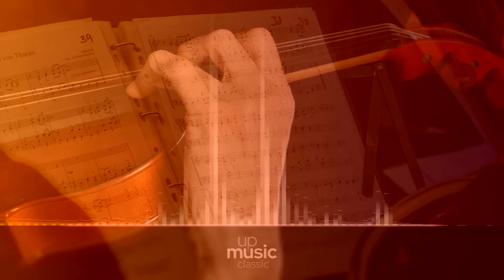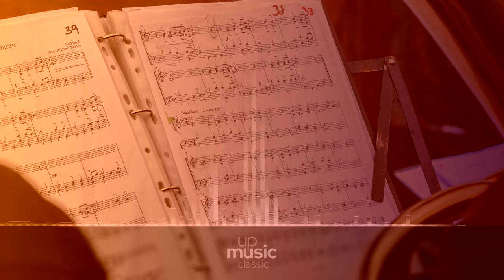Concerto for 2 Flutes in C major, RV 533 - II. Largo, by Orchestra Gli Armonici ∙ upmusic ∙ classic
Vivaldi Concerto for 2 Flutes in C major, RV 533

It is believed that Vivaldi began his flute works in the late 1720's, after Johann Joachim Quantz's tour. This concerto un particular resorts to the fast-slow-fast movement structure, makes use of the ritornello form and has a lighthearted temperament. Of the nearly 50 concertos that he wrote for two soloists and orchestra, this is the only one for two flutes.

Composer: Antonio Vivaldi
Form: Concerto
Key: C Major
Instrument: Solo Instrument(s) and Orchestra
Period: Baroque

Composer: Antonio Vivaldi
Form: Concerto
Key: C Major
Period: Baroque